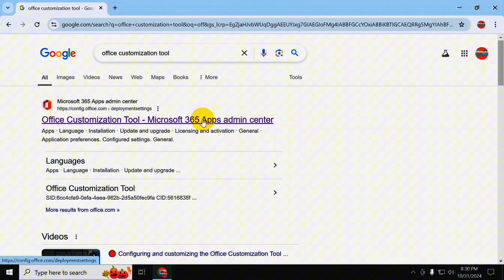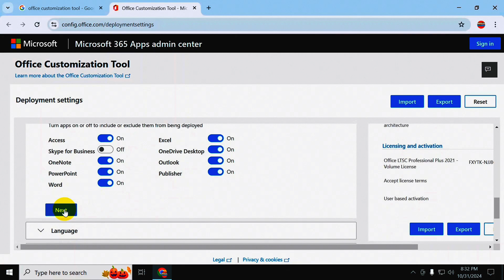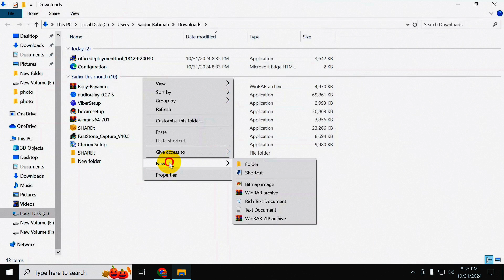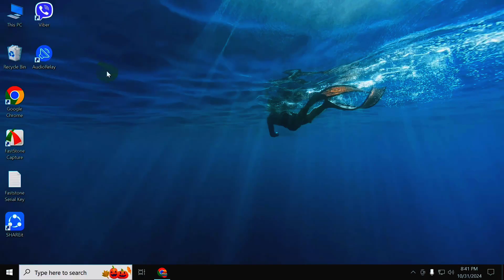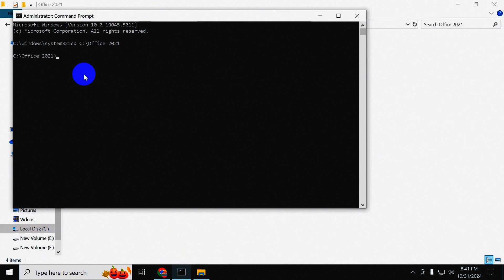How to download ms office 2021 for free | Install ms office 2021 free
"Hello everyone. Welcome to the Computer data info channel. We share helpful videos about computers and technology here."
@Install Microsoft office 2021 on windows 10 free.
@Ms office 2021 free download
@How to download ms office 2021 for free.
@ms office 2021 download
@how to install ms office 2021 in windows 10 without product key
 @Install MS Office   @Downloadmsoffice  @Letest, Free & Genuine